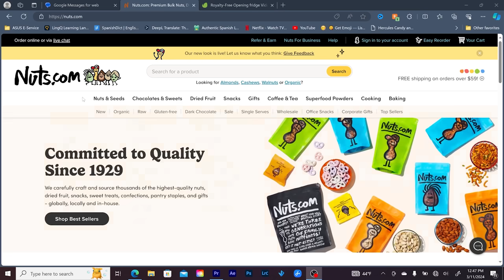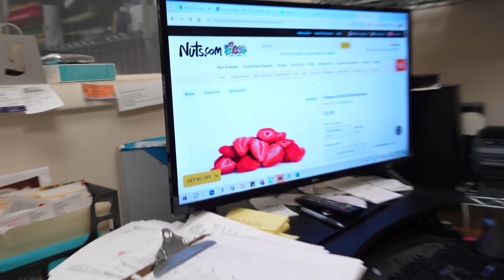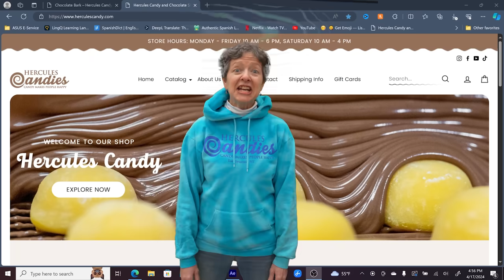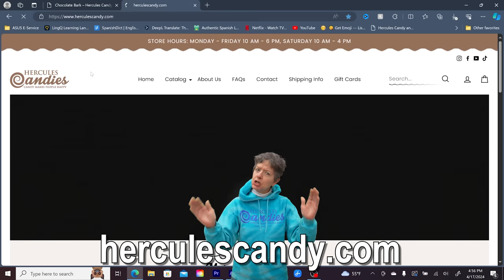This is the best thing you'll put in your mouth in 2024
If you like the sounds of candy making then you'll love our ASMR channel!
😊 Let’s stay in touch!
🕒 Timestamps
00:00 intro
1:30 the pours, flavor and color
4:47 on the hook & pulling the candy out
9:30 assembling the bark
11:44 the white chocolate pour and mixing up the bark
15:40 spreading the dried strawberry chunks
18:28 cutting the bark
20:46 Nuts.com
22:03 Lover Boy
23:51 the taste tests
26:29 packaging the strawberry cheesecake bark
29:51 herculescandy.com

our chocolate tempering thermometer:
my camera:
my lens:
my editing suite:
my microphone: